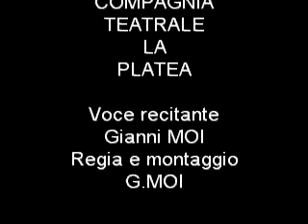UMERTO ECO-INCIPIT de -Il nome della Rosa